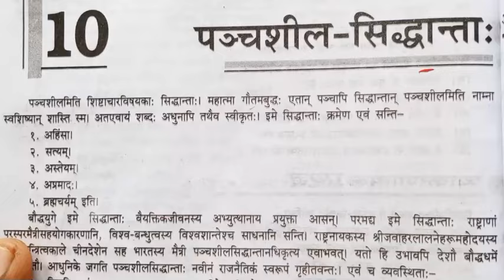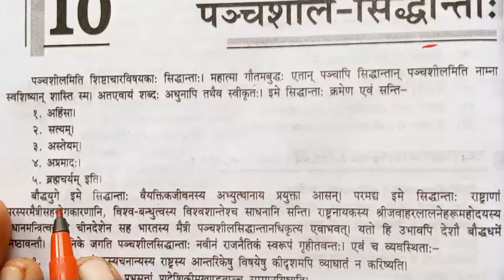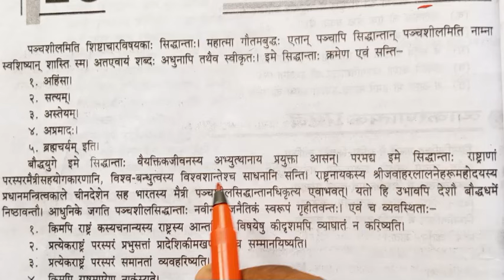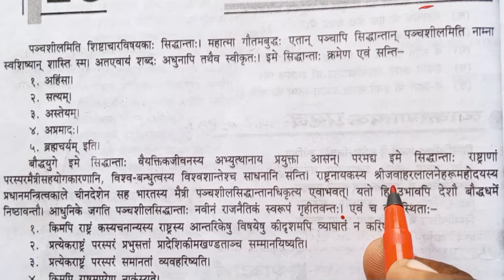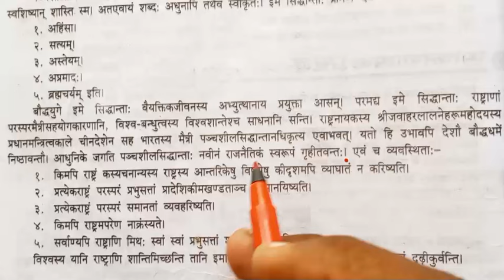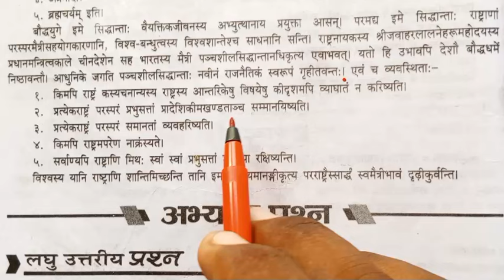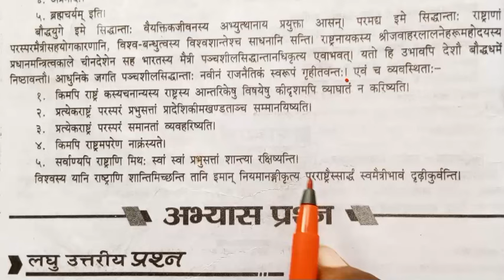पंचशील सिद्धान्ता: कक्षा 12। panchsheel siddhant class 12th. पंचशील सिद्धांत कक्षा 12 संस्कृत।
panchsheel siddhant class 12th sanskrit
class 12th sanskrit panchsheel siddhant
panchsheel siddhant ki likhit vyakhya
panchsheel siddhant ka likhit anuvad
class 12th hindi panchsheel siddhant
hindi class 12th panchsheel siddhant
class 12th hindi sanskrit digdarshika
sanskrit digdarshika chapter 10
पंचशील सिद्धान्ता कक्षा 12 संस्कृत
कक्षा 12 संस्कृत दिग्दर्शिका पंचशील सिद्धान्ता
कक्षा 12 हिंदी पंचशील सिद्धान्ता: का हिंदी अनुवाद